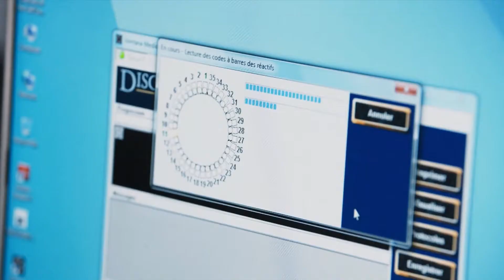15.06 SRT: 15.06 SRT